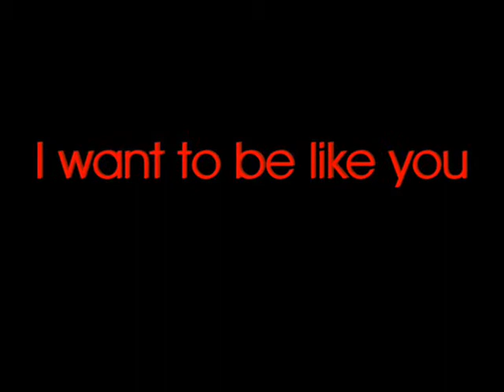Privateer Pirate Lad Dreams of being like his Hero Jack Sparrow, a Pirate Buccaneer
This boy is on a mission! So Pirates of the Caribbean look out, you've met your match. This lad's set to be crowned King of all Pirates & is a new fledgling Captain Jack Sparrow on board the pirate ship. Little AJ stars in a fantastic new Pirateers music video  "I wanna be like you" sung by the brilliant Lindsey Earl. As English pirates get dealt with proper job!
Britain & the world watches a new star being born. Written & Produced by Dave Freeman & Chris Morris ( Paper Lace )
AJ dreams of being a Pirate and a pop star like his Grandad
Images of Pirates and beautiful  Cornwall.